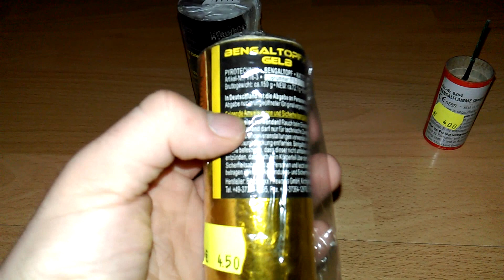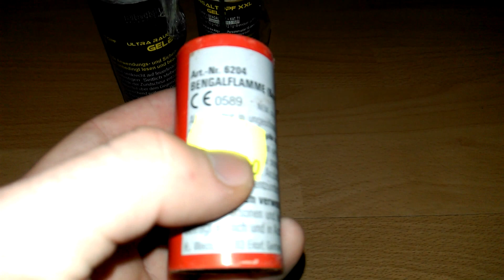Vlog #12 ~ Einkaufstour zu Stabe Waffen- & Pyrotechnik [HD]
Heute Abend folgt das zweite Adventskalender Türchen. :)